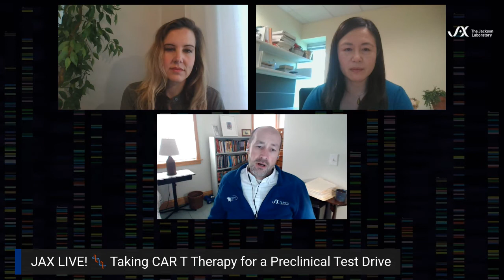Taking CAR T Therapy for a Preclinical Test Drive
Join Drs. Jing Jiao and Brian Soper for a discussion evaluating CAR T therapy efficacy in preclinical mouse models.